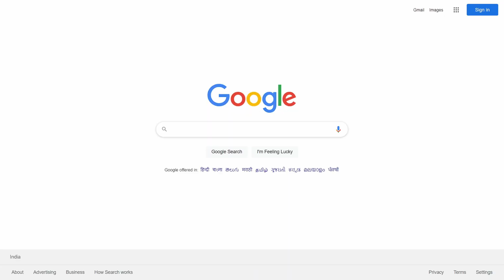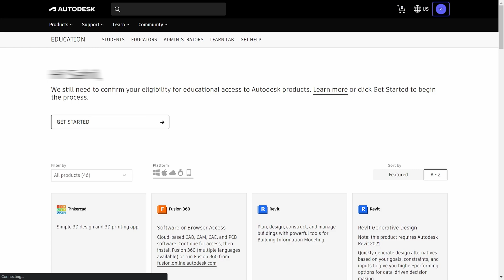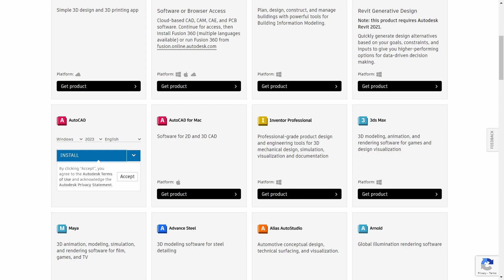How to Download AutoCAD 2023 for Free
In this video I am going to show you how to download AutoCAD Latest Version i.e. AutoCAD 2023 for free.

My gear :-

⌨️ Mouse and Keyboard
🪟 Windows 10/11 Pro Lifetime License